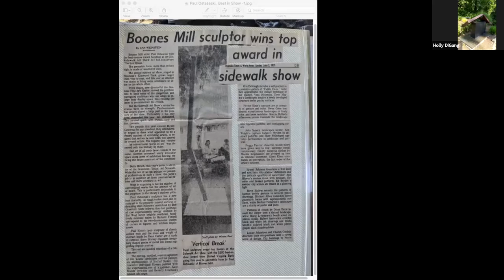Curated Cribs Featuring Dorsey and Linda Taylor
Join us for a virtual tour through the picturesque and thoughtfully curated sculpture garden of Dorsey and Linda Taylor featuring works by well-known regional artists like Betty Branch and Paul Ostaseski.